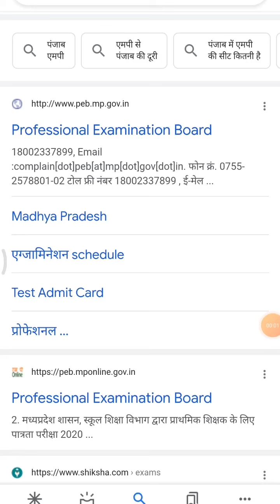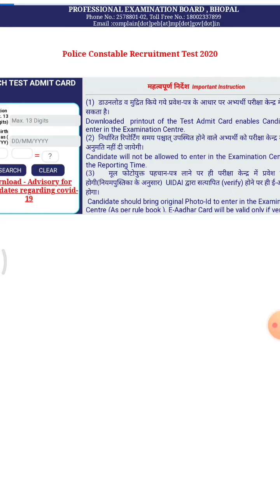mp police constable admit card 2021 kaise download kare|how to download mp police constable 2021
mp police constable admit card
mp police constable reasoning
mp police constable new update
mp police constable gk
mp police constable maths classesmp police constable admit card 2021
kab aayega
mp police constable admit card 2021
new update
in hindi
download
mp police constable exam date 2021
admit card